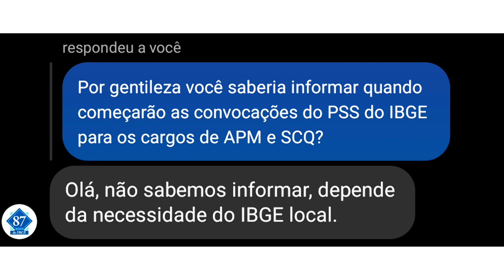PROCESSO SELETIVO IBGE 2023 APM E SCQ: Os NÃO ELIMINADOS serão convocados? e a DATA das convocações?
🔥 Tá cansado de reprovar em concursos públicos? então clique aqui e garanta a sua aprovação

SOBRE O VÍDEO:

Processo Seletivo Simplificado do IBGE, quando será a convocação dos aprovados para APM e SCQ (Agente de Pesquisa e Mapeamento e Supervisor de Coleta e Qualidade)

HASHTAGS ⇩

``Tudo é possível ao que crê`` (Marcos 9:23)

``Em tudo dai graças`` (Tess. 5:18)